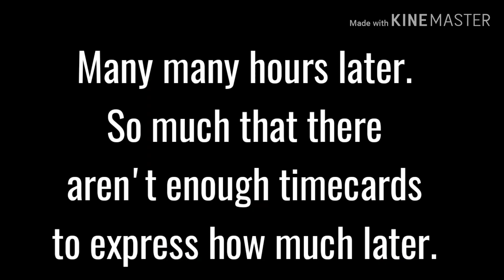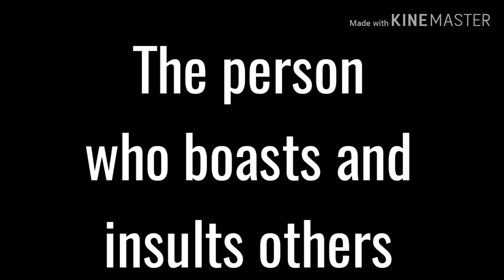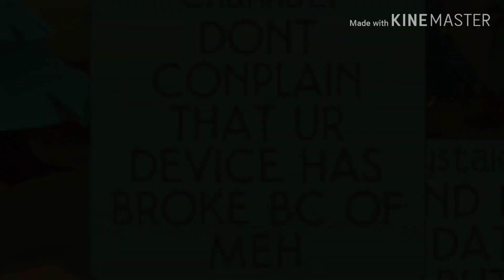AJPW Fashion shows in a nutshell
Chunnu21

CrystalEnergyGirl

🎵Music🎵

Intro - Mounika - Cut my hair

Outro - Shiloh Dynasty - Imagine